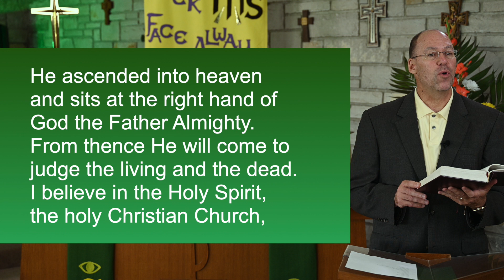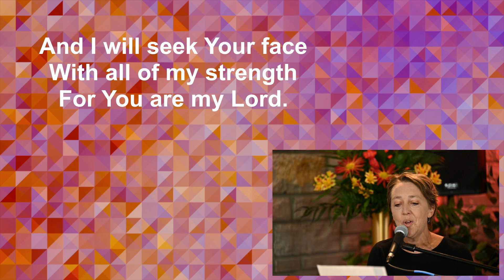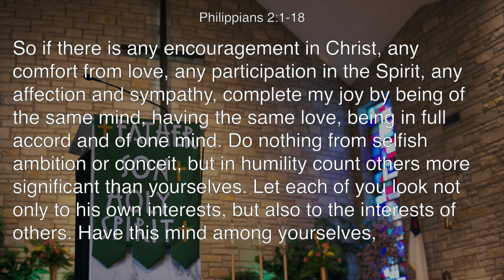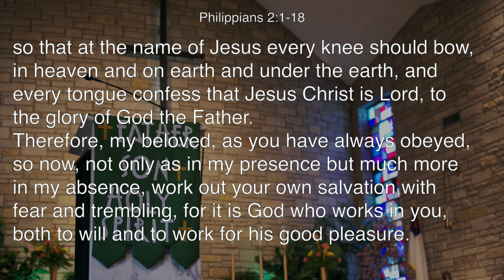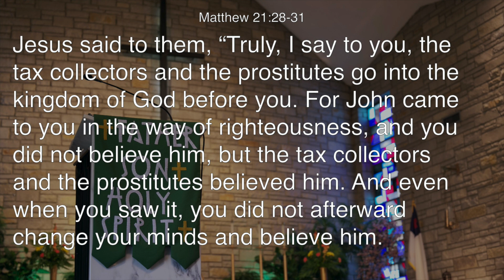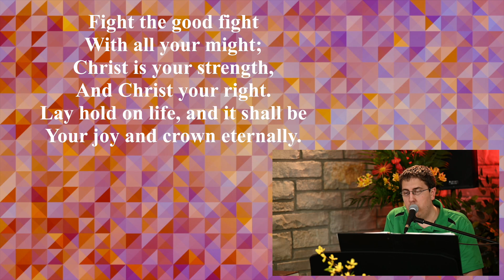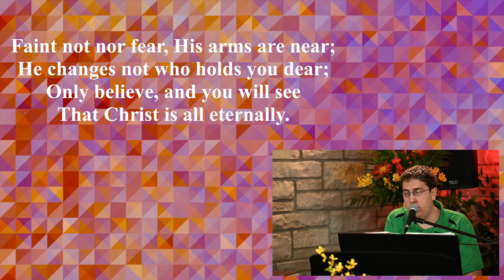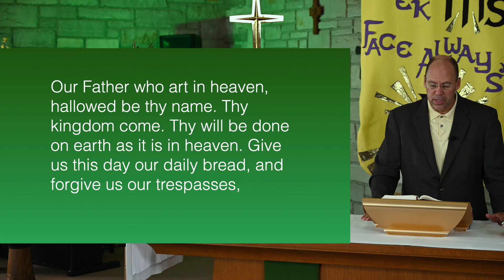Weekend Worship - Are you masked? Have the mind of Christ! - With Pastor Ahlersmeyer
With Pastor Ahlersmeyer and Goff, Music from Richard and Trish and Tinea!  And, Special Music from the Jr. Choir!